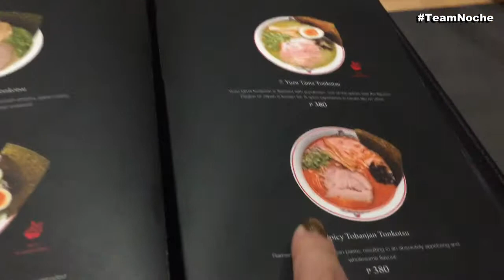Walang Boses! - September 21, 2015 - TeamNoche daily vlog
May ubo at sipon pa rin, kaya eto chaka ng boses ko!
Last night namin sa pinas pero dahil may sakit kami nag stay na lang kami sa hotel para makapag pahinga :D

Ang tao nga naman minsan napaka judgemental!
Anyway sa mga hindi pa nakaka panuod check niyo lang kung previous video ko :D
Peace out!

Hi guys! We're Koko & Nicko and we make daily vlogs! I decided to film some events in our daily life so that in the future, I can look back and be able to see what happened in the past.

All Filipino friendly videos!

❋ ❋ Follow Me ❋ ❋